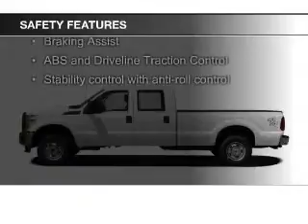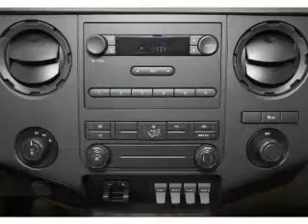2011 Ford F-250 - Sunrise FL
Phone:
Year: 2011
Make: Ford
Model: F-250
Trim:
Engine: 6.7 liter 8 cylinder 32 valve
Transmission: 6-Speed Automatic
Color: White
Mileage: 41969
Address:
14501 W Sunrise Blvd.